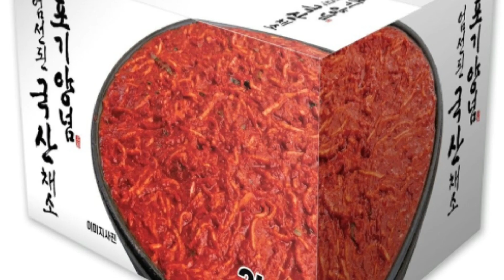[절임배추2]홈플러스몰 절임배추 가격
지역별 절임배추가격은 다른판매점과 차이가 있을 수 있으며 특정지역의 정해진 일방적 금액은 아닙니다.